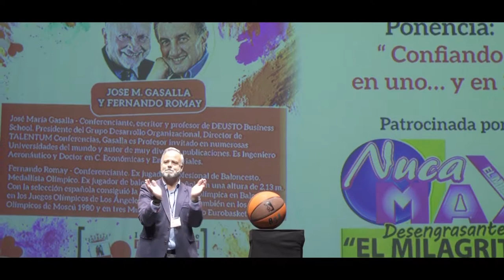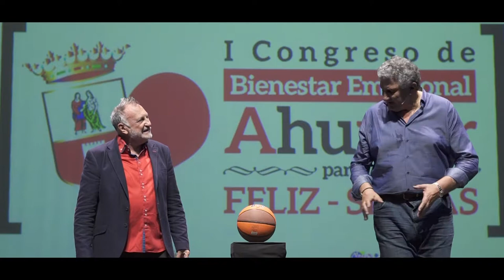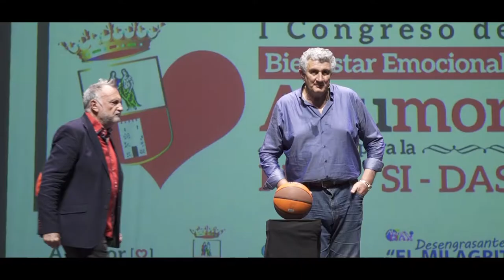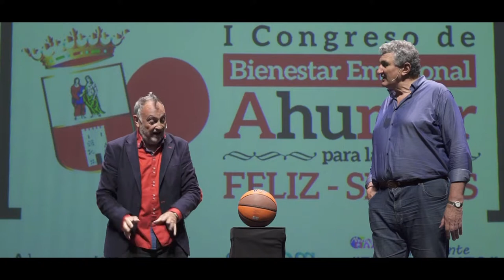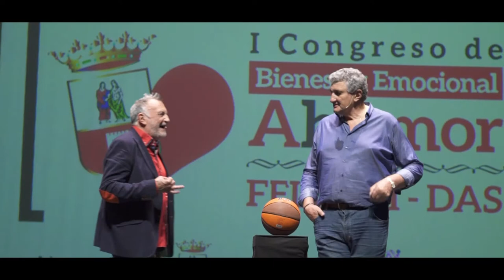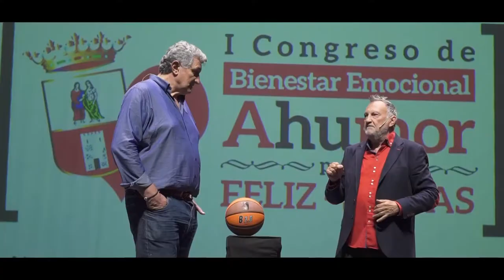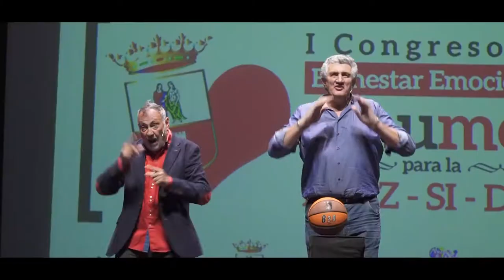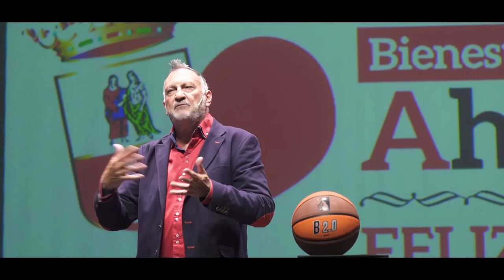José Mª Gasalla y Fernando Romay